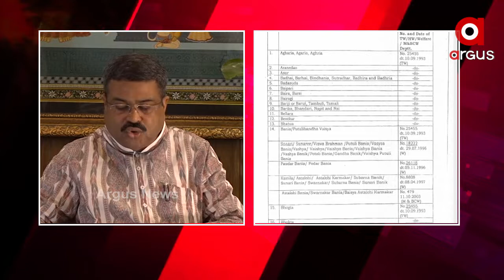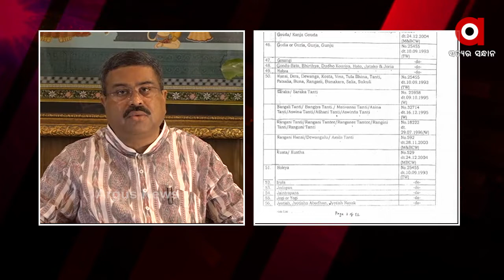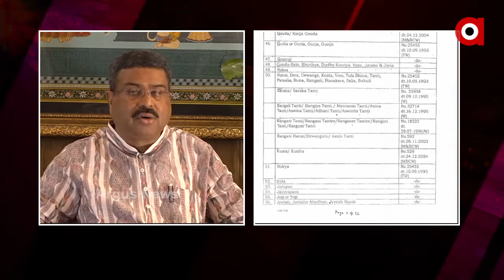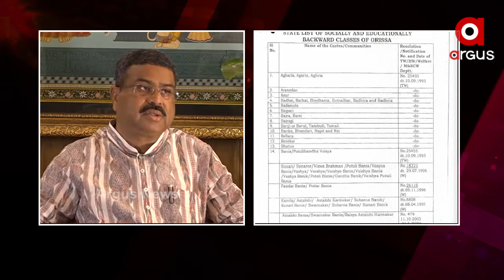ଓଡିଶାରେ ପାଖାପାଖି 54 ପ୍ରତିଶତ ଲୋକ ପଛୁଆ ବର୍ଗର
ପଛୁଆ ବର୍ଗର ଲୋକମନାଙ୍କୁ ସବୁ ସାମ୍ବିଧାନିକ ଅଧିକାର ମିଳିବା ଉଚିତ୍ କିନ୍ତୁ ଓଡିଶା ସରକାର ଏହାକୁ ଲାଗୁ କରିବା ପାଇଁ କୁଣ୍ଠାବୋଧ ପ୍ରକାଶ କରୁଛନ୍ତି ବୋଲି ପ୍ରତିକ୍ରିୟା ଦେଇଛନ୍ତି କେନ୍ଦ୍ରମନ୍ତ୍ରୀ ଧର୍ମେନ୍ଦ୍ର ପ୍ରଧାନ.